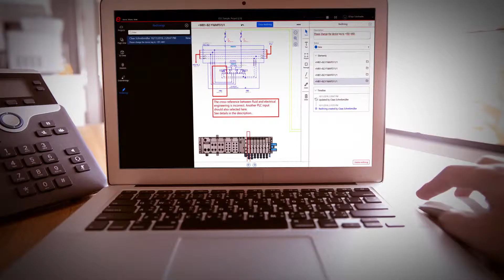Efficient Engineering is when ALL and DIGITAL becomes DIGITALL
As an engineering manager, there are a number of challenges facing you on the pathway to Industry 4.0. You need solutions that dependably support your digitisation strategy. Along with being able to withstand the rapid pace of development, they must also be open and compatible with other systems. And they must be easy for your employees to use.